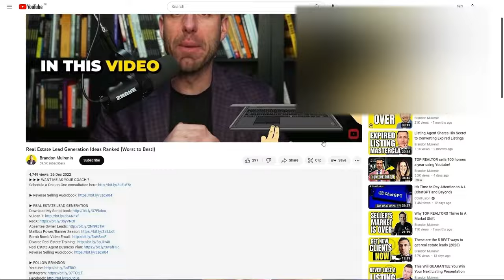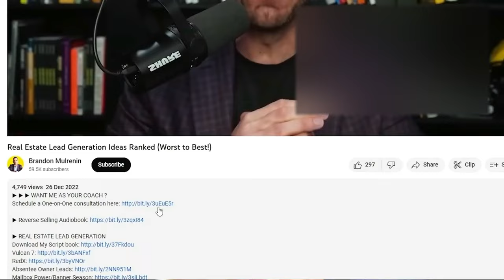Realtors Don't hire cold calling assistant until you hear this